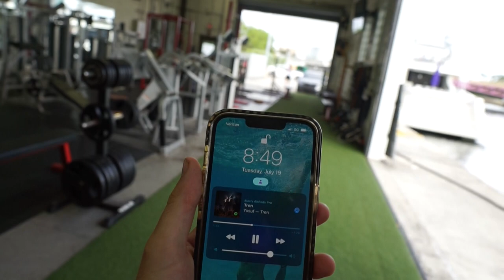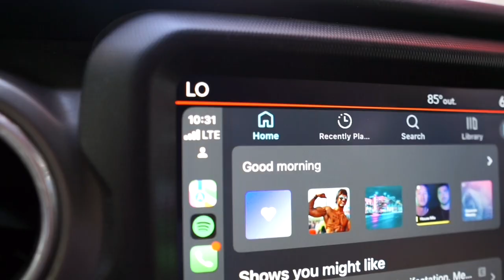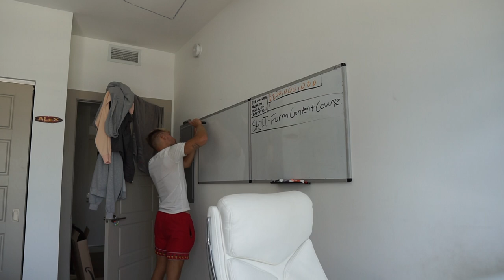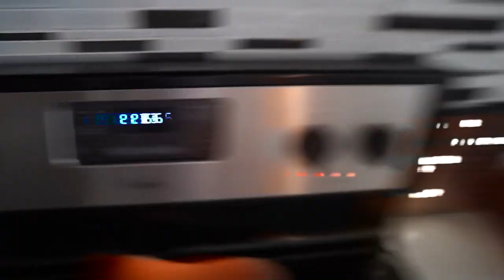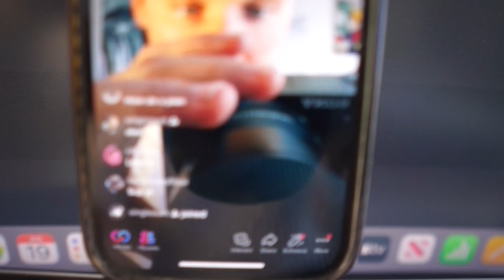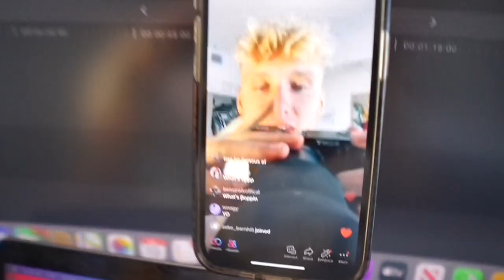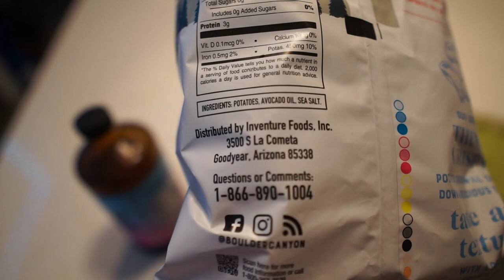DAY IN THE MIAMI LIFE #4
WHATS GOOOOD GANG.

Had a helluva day. gym, beach, jiu jitsu, vibes.

hope you enjoy and learn something.

my links - hoo.be/alexsedlak